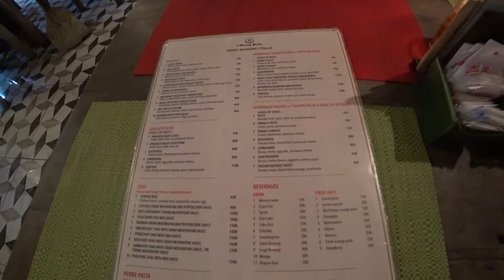BEST Cheap Restaurants in Seminyak, BALI - WARUNG ITALIA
Restaurants in Seminyak are expensive. However, I have found four restaurants you can get great food and service for a fraction of the cost of the more tourist type restaurants. This restaurant is absolutely perfect when you want some great Italian food at a cheap price - WARUNG ITALIA